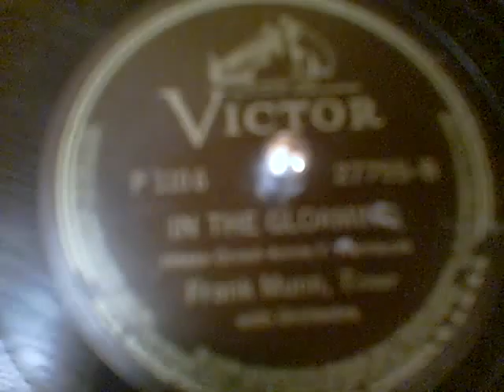The Gloaming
Frank Munn, Tenor sings the love song entitled "The Gloaming".